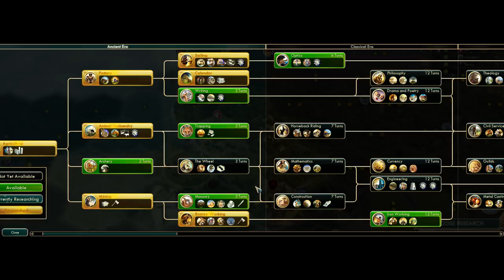Майя против всех в FFA6! Серия №1: Рестарты (ходы 0-66). Sid Meier's Civilization V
В моей группе проходит турнир по "Цивилизации 5", в котором я решил поучаствовать. Сразу прошу прощения за некоторые ошибки, которые вызваны тем, что я давно не играл в пятую Циу. В этой партии я играю за Майя против Австрии, Дании, Швеции, Португалии и Египта. Карта - пангея.